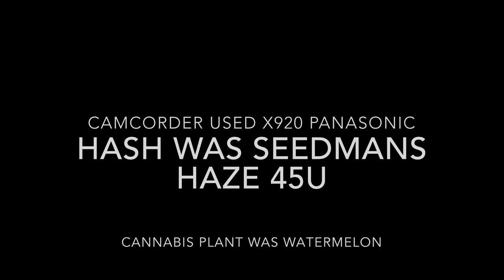Macro fun with the new lens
grabbed a new macro lens for the video camera, and although i havent quite got the hang of it, figured i'd share the first few clips i managed to grab. Some seedsman haze 45µ , a Ti nail from Dnail, and a Watermelon Clone i recently received. last shot was some D420K dry sift dropped onto an Oil Slick Pad.